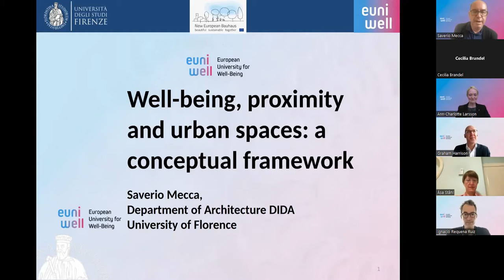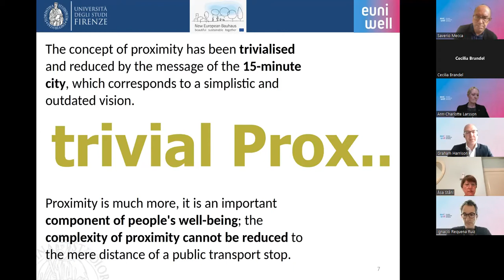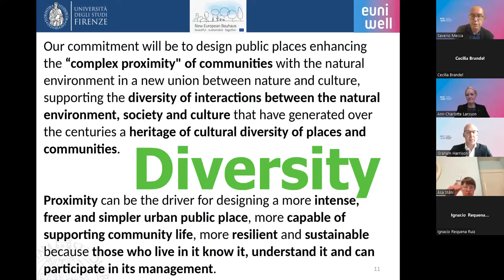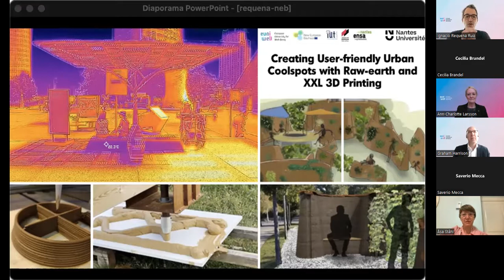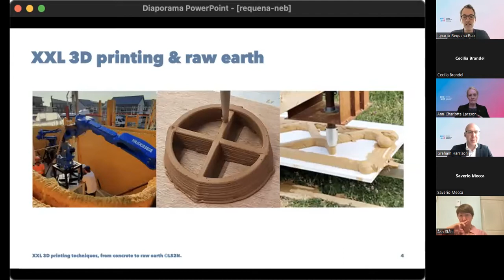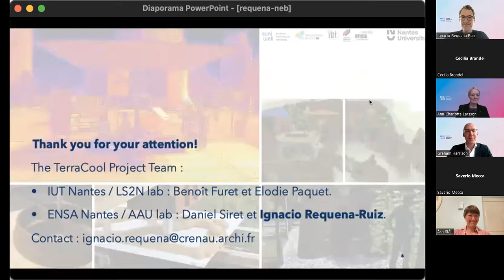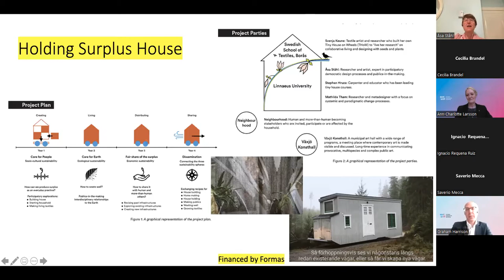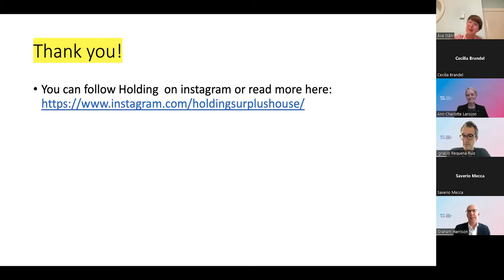EUniWell meets New European Bauhaus | New European Bauhaus Festival | (NEB) 9 June 2022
Linnaeus University, Nantes Université and University of Florence are partners of the New European Bauhaus (NEB). On 9 June 2022, the three universities conducted a Zoom event for the NEB Festival 2022.

This event will introduced EUniWell and shared three local examples that illustrate innovative solutions for sustainability and well-being:

University of Florence: Well-being and urban spaces: strategies and planning scenarios for a healthy city.
Speaker: Saverio Mecca, architect and full professor at the University of Florence.

Nantes Université: Creating a user-friendly oasis of freshness in urban environments, made with raw earth and XXL 3d-printing, using robotics, architecture and design (supported by West Creative Industries interdisciplinary programme).
Speaker: Ignacio Requena-Ruiz, lecturer and researcher.

Linnaeus University: Holding Surplus House. The aim of this project is to explore built environment through giving form to a household that takes what is at hand – and strives to share a surplus.
Speaker: Åsa Ståhl, senior lecturer, department of design.

Afterwards a panel with the project presenters elaborated on how EUniWell contributes towards global sustainable well-being.